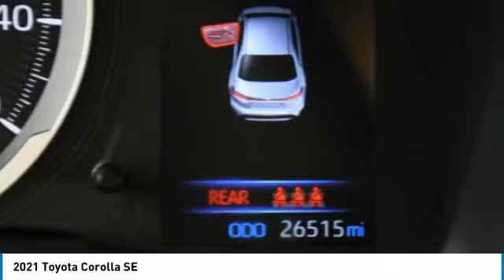2021 Toyota Corolla NW347501A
2021 TOYOTA COROLLA Palmetto Bay, FL
Stock# NW347501A

Priced THOUSANDS below KBB!! This Car is TRUST VERIFIED. With locations in Doral, Broward, Miami, Orlando, Kendall and West Palm Beach, HGreg.com is the FASTEST GROWING automotive group in North America.CARFAX One-Owner. Clean CARFAX. ABS brakes, Active Cruise Control, Alloy wheels, Electronic Stability Control, Heated door mirrors, Illuminated entry, Low tire pressure warning, Remote keyless entry, Traction control, 4-Wheel Disc Brakes, 6 Speakers, Air Conditioning, AM/FM radio: SiriusXM, Auto High-beam Headlights, Automatic temperature control, Brake assist, Bumpers: body-color, Delay-off headlights, Driver door bin, Driver vanity mirror, Dual front impact airbags, Dual front side impact airbags, Emergency communication system: Safety Connect with 1-year trial, Exterior Parking Camera Rear, Four wheel independent suspension, Front anti-roll bar, Front Bucket Seats, Front Center Armrest, Front reading lights, Front Sport Seats, Fully automatic headlights, Knee airbag, Leather Shift Knob, Occupant sensing airbag, Outside temperature display, Overhead airbag, Panic alarm, Passenger door bin, Passenger vanity mirror, Power door mirrors, Power steering, Power windows, Premium Fabric Seat Trim, Radio data system, Radio: Audio, Rear anti-roll bar, Rear seat center armrest, Rear side impact airbag, Rear window defroster, Security system, Speed control, Split folding rear seat, Spoiler, Steering wheel mounted audio controls, Tachometer, Telescoping steering wheel, Tilt steering wheel, Trip computer, Turn signal indicator mirrors, Variably intermittent wipers, Wheels: 18  Black Flow-Formed Aluminum, ABS brakes, Active Cruise Control, Alloy wheels, Electronic Stability Control, Heated door mirrors, Illuminated entry, Low tire pressure warning, Remote keyless entry, Traction control. Priced below KBB Fair Purchase Price!Although every reasonable effort has been made to ensure the accuracy of the information contained on this site, absolute accuracy cannot be guaranteed. Dealer is not responsible for errors and omissions. All vehicles are subject to prior sale. Price does not include applicable state sales tax, title, license plate, pre-deliver service charge of $1299.00 (This charge represents costs and profit to the dealer for items such as inspecting, cleaning, and adjusting vehicles, and preparing documents related to the sale), electronic service charge of $699.00 (This charge represents costs and profit to the dealer for items such as inspecting, cleaning, and adjusting vehicles, and preparing documents related to the sale).